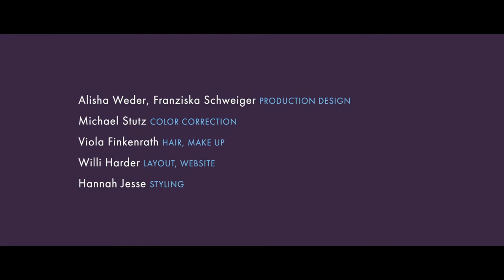VOLUPTUOUS | FASHION FILM - Amazing work!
This is VOLUPTUOUS, a fashion film.

Perspective, innovation and utter knowledge reaches mankind, the modern human being is sculpted.

Simple and clear identity is represented by one single fashion-item, glasses by OWLoptics.

Leonie Steeger CONCEPT, ART DIRECTION, PRODUCTION
Nick Byerly DIRECTOR OF PHOTOGRAPHY, CO-PRODUCTION
Him – Manuel Zenker BY BRÜDERCHEN & SCHWESTERCHEN
Her – Julia Wieczorek BY PROMOD MODEL AGENCY
Fatmir Dolci CONCEPT, 1ST CAMERA ASSISTANT
Sascha Thiele MUSIC, SOUNDDESIGN
Marvin Perchner EDIT
Julia Haack SET PRODUCTION, STILL PHOTOGRAPHY
Asadeh Khakban SCRIPT, CONTINUITY
Marvin Stindt, Philip Hallay GAFFER
Martin Olmert KEY GRIP
Alisha Weder, Franziska Schweiger PRODUCTION DESIGN
Viola Finkenrath HAIR, MAKE UP
Hannah Jesse STYLING
Michael Stutz COLOR CORRECTION
Willi Harder LAYOUT, WEBSITE